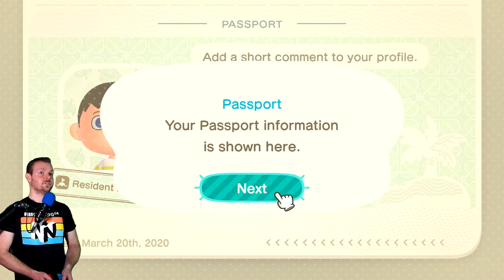LATE NIGHT FISHING - Animal Crossing: New Horizons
I got my first flimsy fishing rod, so let's catch some fish. The details on the fish in this game are crazy!